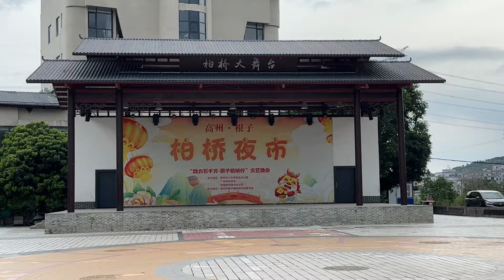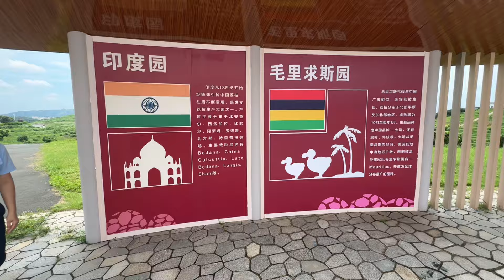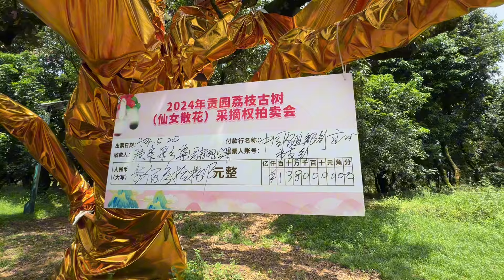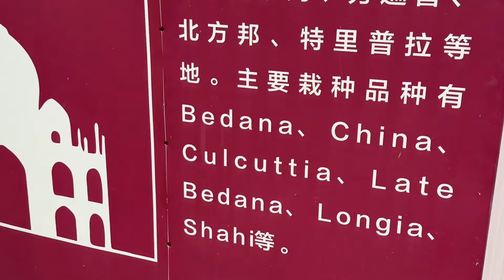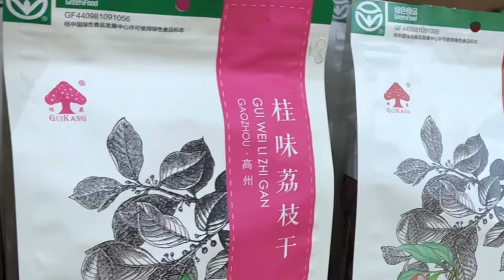HOW China Village Developed Baiqiao Village Maoming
Rural Village of China, in Guangdong Province

00:01 In the Video.
00:40 Hotel/HomeStay
00:42 Village Locatiom
01:35 village view
02:30 first impression
03:33 start the video
04:23 oldest tree
06:17 indian pavilion
07:01 local shop
08:00 political support
08:53 village programme
10:48 next video